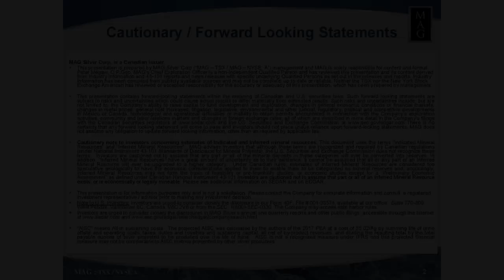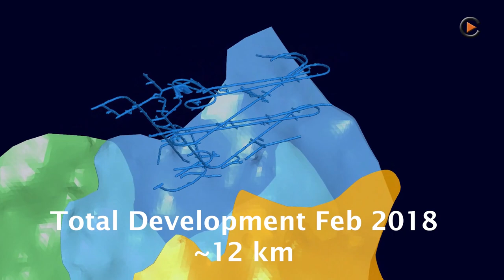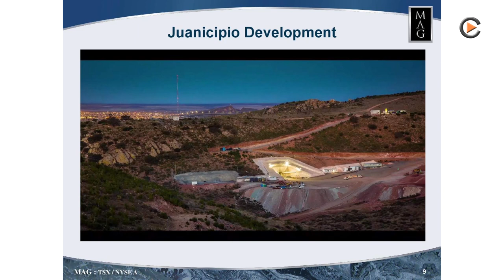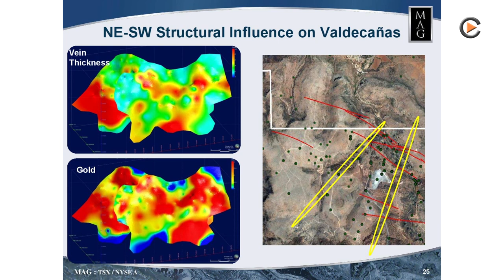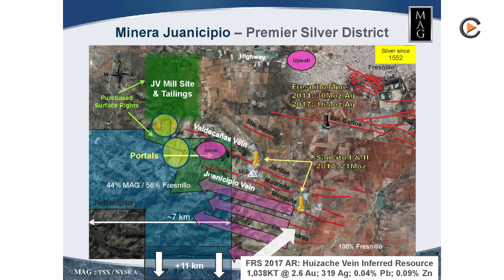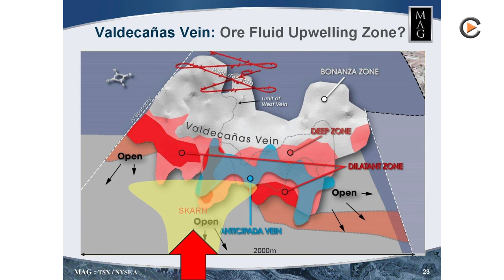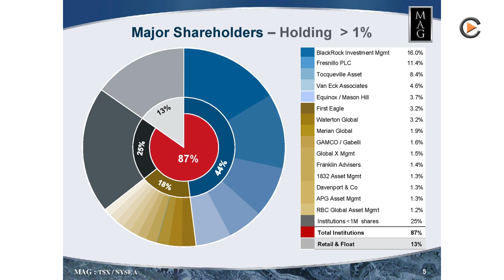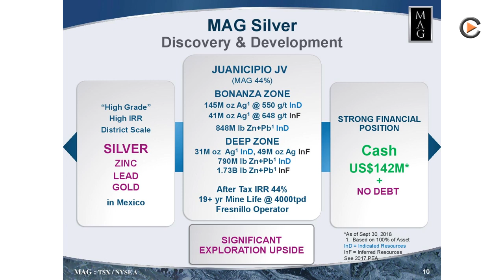MAG Silver: Development Full On Track & Huge Exploration Upside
MAG Silver Corp. (MAG: TSX, MVG: NYSE MKT) is focused on advancing and exploring high grade district scale projects located within the Mexican Silver Belt. Our mission is to become one of the premier companies in the silver mining industry. Currently, we are developing the underground decline towards the high grade Valdecañas and Juanicipio silver veins in Zacatecas State, all within the joint venture between MAG Silver (44%) and Fresnillo PLC (56%). In addition, ongoing exploration continues within the Juanicipio joint venture, while the Company concurrently works on regaining surface access to our 100% owned Cinco de Mayo property in Chihuahua state.